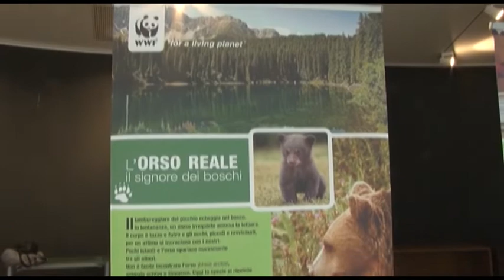Il Parco Gran Sasso-Laga ha preso la decisione giusta dicendo no al rally d'Abruzzo